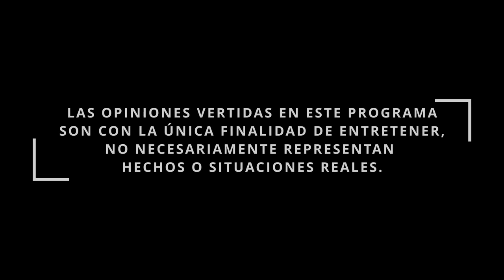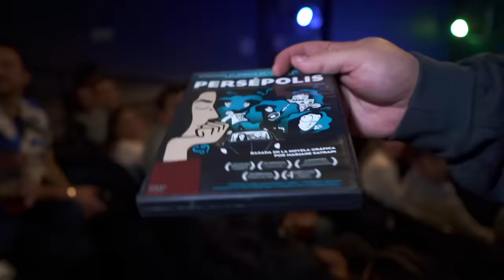7 años de c4stid4d - Pur de Patos 22 T2 Ep.19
Pur de patos llega con un montón de comedia para todos ustedes.